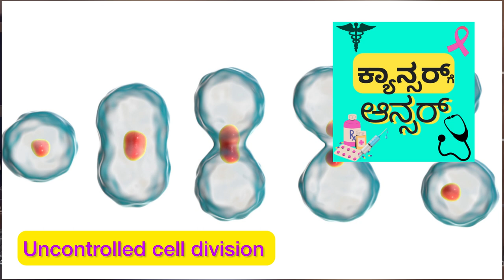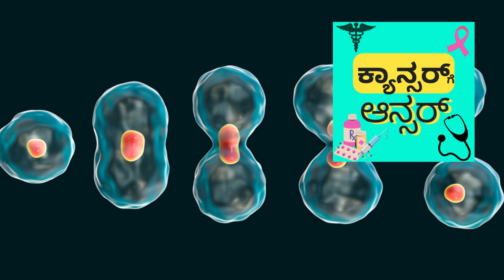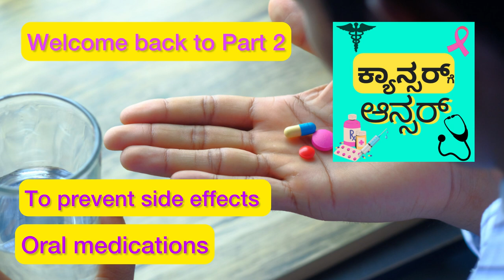Chemotherapy procedure, Success rate & how does it work?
Chemotherapy side effects: What are the treatment options Cancer?
Medical oncologist not only diagnoses cancer and does cancer staging evaluation with scans like PET scan and CT scan but also plans cancer treatment. Dr Aparna Sreevatsa who is the first medical oncologist in central Karnataka explains in kannada about the oldest treatment option for of Cancer which is Chemotherapy .Know about how chemotherapy works, what are the side effects of Chemotherapy. Learn how side effects of Chemotherapy can be prevented with anti emetic medications and growth factors like filgrastim, peg filgrastim and Romiplostim Terminal stage Cancer is not a death sentence. Discuss with your oncologist regarding Chemotherapy.
ಪ್ರಖ್ಯಾತ ಆಂಕಾಲಜಿಸ್ಟ್ ಡಾ. ಅಪರ್ಣಾ ಶ್ರೀವತ್ಸ ಅವರ ಈ ವೀಡಿಯೋನಲ್ಲಿ ಕ್ಯಾನ್ಸರ್ ಚಿಕಿತ್ಸೆಗೆ ಕೀಮೋಥೆರಪಿ ಔಷಧಿಯ ಬಗ್ಗೆ ಮತ್ತು ಕೀಮೋಥೆರಪಿ ಸೈಡ್ ಎಫೆಕ್ಟ್ ತಡೆಗಟ್ಟುವ ವಿಧಾನಗಳನ್ನು ತಿಳಿಸಿದ್ದಾರೆ.